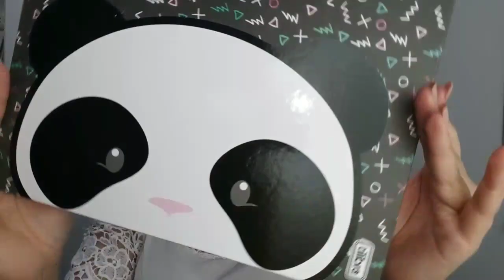COMPRINHA FOFA NA LOJA DAISO | Aline Camargo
Oiii pessoal, eu fiz essa comprinha na loja Daiso, fui mais para conhecer e acabei comprando essas coisinhas fofas. Assistiu?